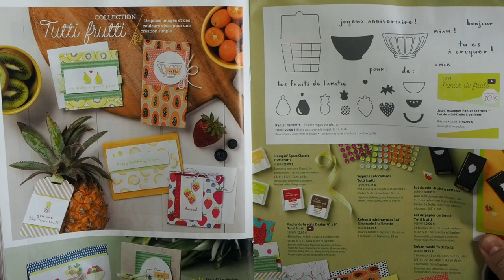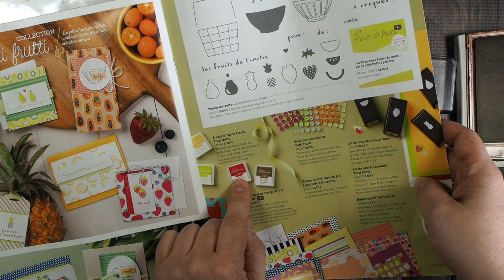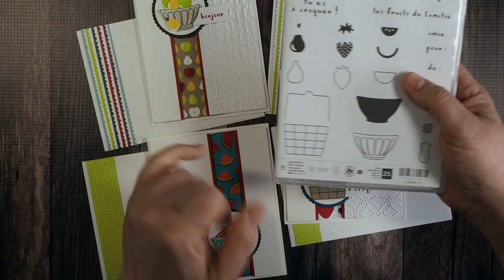Étamper un bel ensemble de cartes Tutti Frutti Stampin' Up!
Apprenez commentétamper un superbe ensemble de cartes avec le lot Tutti Frutti Stampin' Up!. vous adorerez le look détaillé et les cartes pimpantes!